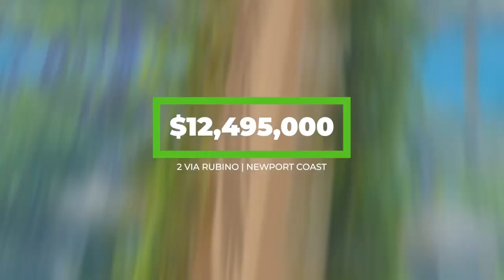Summer 2023 ORANGE COUNTY Real Estate State of The Market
Summer 2023 ORANGE COUNTY Real Estate State of The Market. Local expert representation = Market leading results.